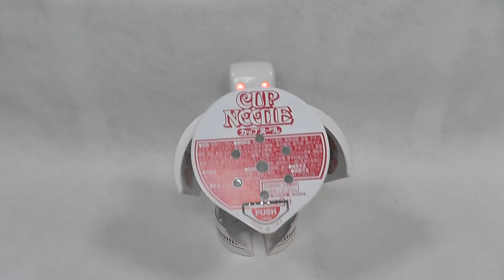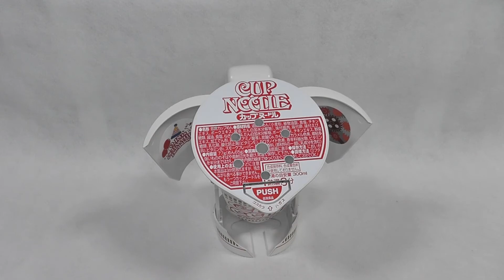【パターン 05／13】カップヌードル ロボタイマー 歌うロボットに変形！体操！天気予報！クイズ等で時をお知らせしてくれるキッチンタイマーの紹介 日清食品（NISSIN）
パターン 05／13
カップヌードル ロボタイマー 歌うロボットに変形！体操！天気予報！クイズ等で時をお知らせしてくれるキッチンタイマーの紹介です。
 日清食品（NISSIN）